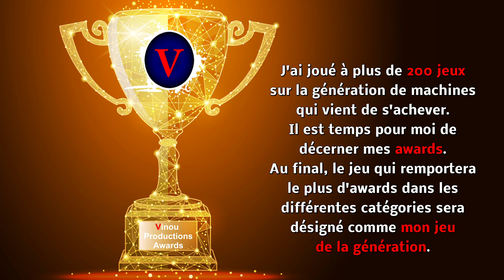Vinou Productions décerne ses awards de la génération